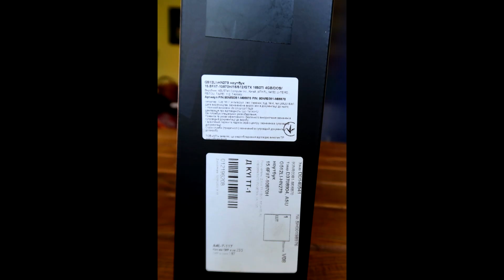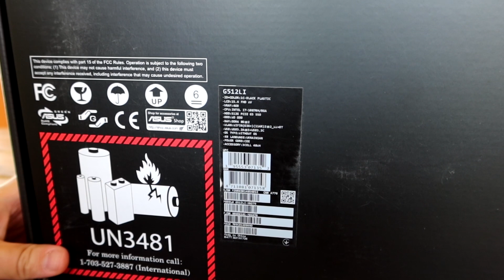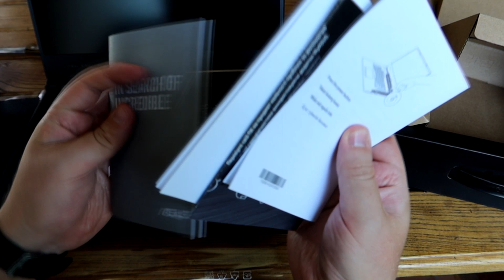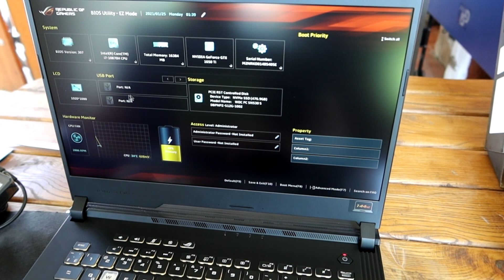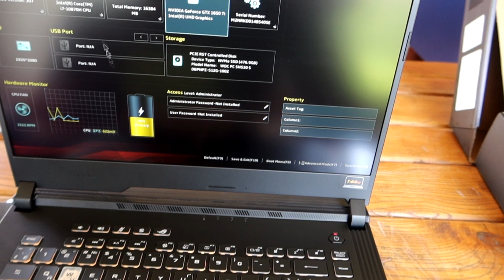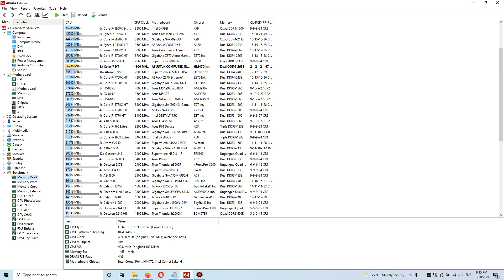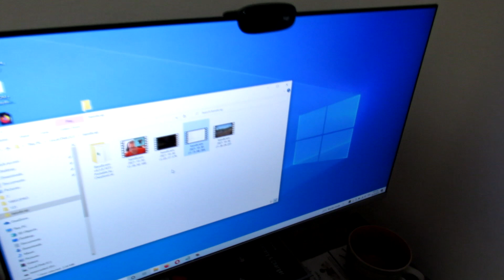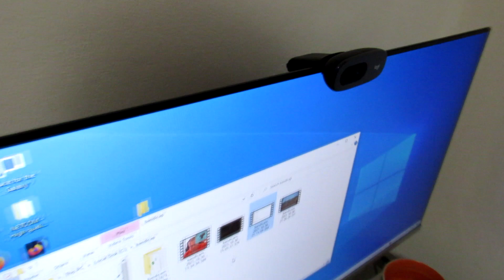The Asus ROG Strix G15 Laptop: An Review from a regular man. Unboxing, Testing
When I was in the market for a new laptop, I had some specific requirements in mind. I needed a powerful machine with an i7 core, at least 16GB of RAM, an SSD for fast boot times, a dedicated graphics card, and all for a price of under 1000 euros. After researching various options, I found that the Asus ROG Strix G15 offered the best solution for my needs, whether I was using it for gaming, work, browsing the internet, or multimedia tasks like video and audio editing.
To further enhance my setup, I paired the laptop with a 27-inch HDMI HP display, a USB camera, and a USB keyboard, creating the most powerful and efficient working environment I've ever had.
The Asus ROG Strix G15 comes equipped with a Core i7-10870H processor, 16GB of RAM, a 512GB SSD, and a GeForce GTX 1650 Ti graphics card. Overall, I'm satisfied with my purchase, and I would recommend this laptop to anyone looking for a powerful and affordable machine that can handle a variety of tasks.